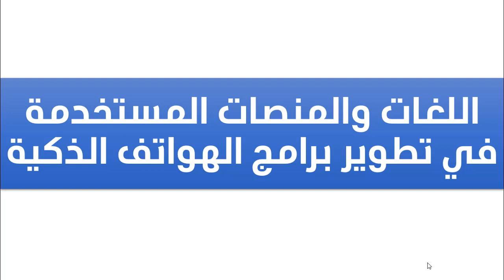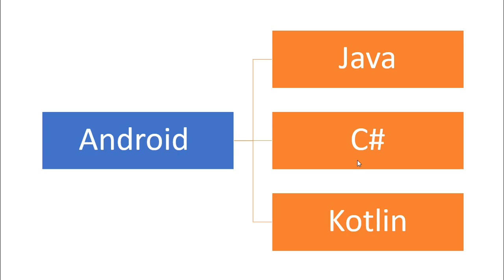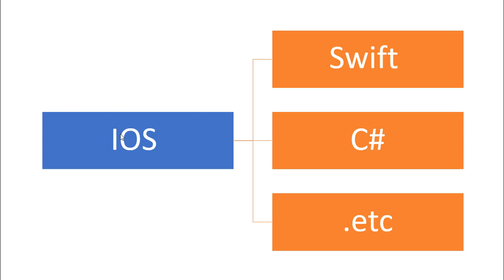اللغات والمنصات المستخدمة في تطوير برامج الهاتف الذكي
. اساسيات البرمجة